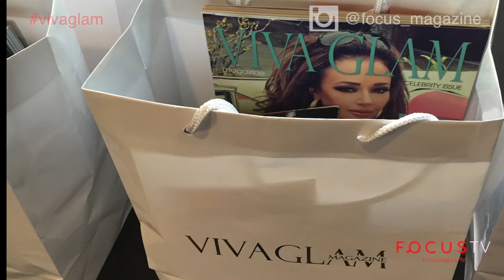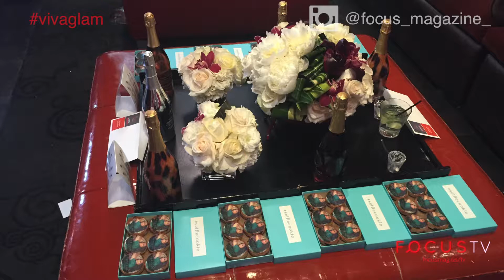Focus TV Presents | Viva Glam Magazine | On The Red Carpet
Focus Events along with Focus Tv presenting the 2015 Viva Glam Launch Event featuring their Celebrity Issue . On The Red Carpet, Los Angeles, CA